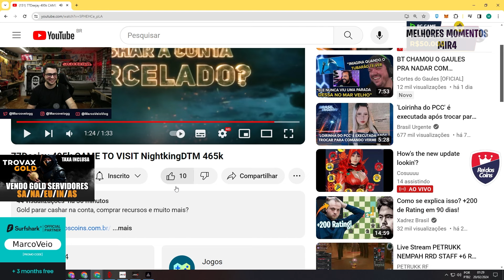MARCO VEIO REAGE: 77Deejay 495k CAME TO VISIT NightkingDTM 465k | MIR4